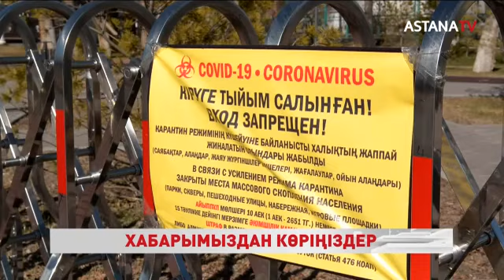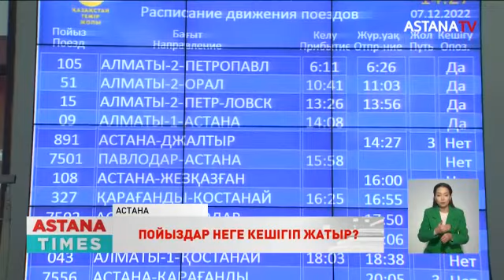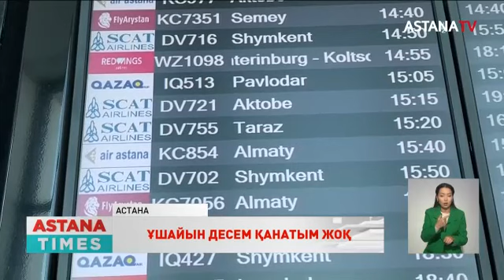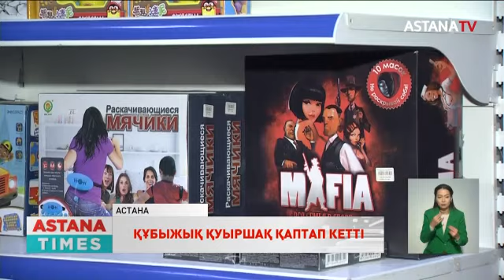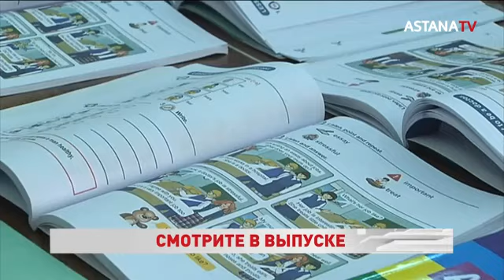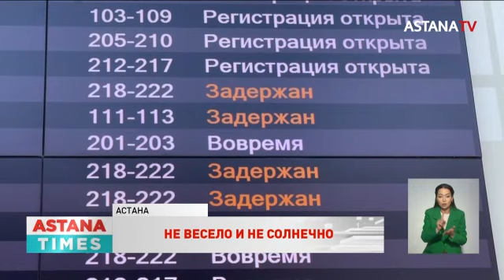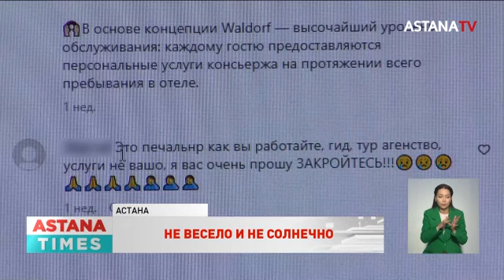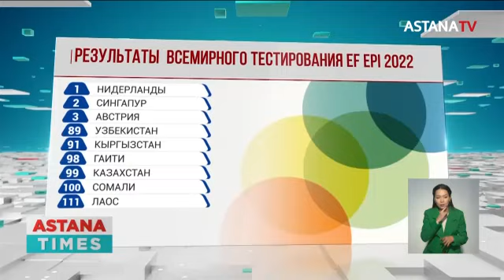ASTANA TIMES 20:00 (07.12.2022)